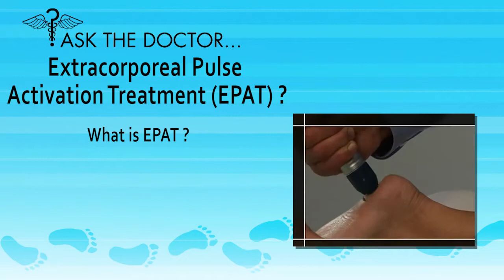What Is EPAT? Chicago, Lincolnwood, Oak Brook, IL - Podiatrist Julia Sinclair,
What Is EPAT? Chicago, Lincolnwood, Oak Brook, IL - Podiatrist Julia Sinclair, DPM

Podiatrist Julia Sinclair, DPM of A Foot & Ankle Center discusses Extracorporeal Pulse Activation Treatment (EPAT) for Foot Pain.

Heel pain caused by overuse is called plantar fasciitis. This injury causes inflammation of the ligament that connects your heel bone to the base of the toes. Your body reacts by forming a new bone, often called a heel spur. This painful condition commonly affects women, runners and other athletes, people who are overweight and those whose jobs require a considerable amount of walking or standing. Heel spurs and plantar fasciitis are often treated with rest, physical therapy, heel cups or cushions, medication and splints. Patients who don't improve within a couple of months may require surgery, but Dr. Neal Frankel and Julia Sinclair of A Foot & Ankle Centre offers another alternative - Extracorporeal Pulse Activation Treatment.

Benefits of EPAT:
• Patients are immediately fully weight bearing.
• No incision - No risk of infection at the treatment site - No scar tissue formation.
• Patients are able to return to work/normal activities with 24-48 hours, resuming strenuous activities after 4 weeks.
• Patients evaluated for success at 12 weeks.
• Non-invasive so biomechanics are not affected - future treatment options are not limited.
• Cost effective.
• Reduced conservative care-ends the cycle-Reduced after care and complication costs.
• Reduced cost from lost work.
• Fast, safe and effective.
• Does not require anesthesia.